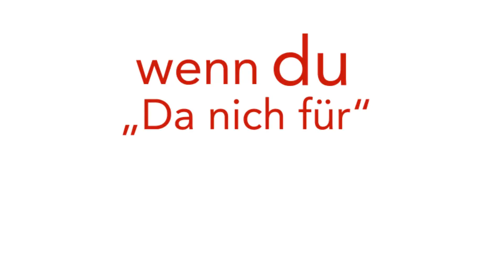Du bist in Hamburg zuhause, wenn dein...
Wir sind inHHzuhause und haben für dich Ökostrom aus Hamburg!
Du bist ein echter Hamburger? Oder du kennst Hamburg richtig gut? Dann zeig es uns in unserem Hamburg Quiz

PS: Ihr könnt tolle Preise gewinnen! ;)

HAMBURG ENERGIE ist eine 100-prozentige Tochter von HAMBURG WASSER und damit vollständig im Besitz der Freien und Hansestadt Hamburg. Unsere Produkte bieten einen echten Umweltnutzen und stärken den Wirtschaftstandort Hamburg.